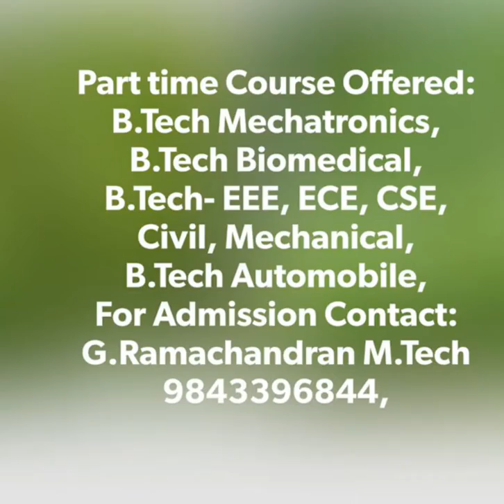List of top ten Part time Engineering course in Tamilnadu and B.Arch , Biomedical, Automobile